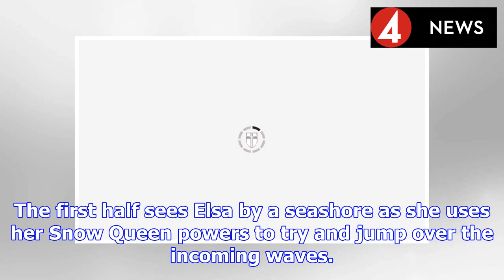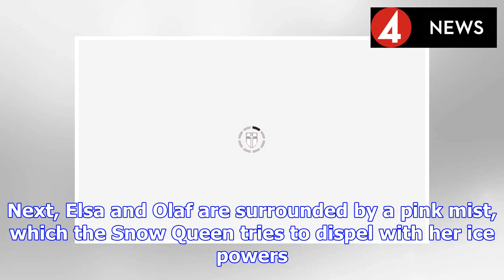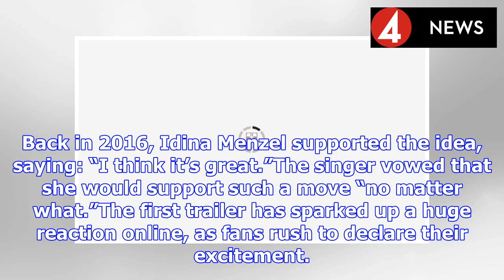Frozen 2 TRAILER: Elsa and Anna are BACK in MYSTERIOUS first teaser – WATCH it here first | BS NEWS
Following the billion-dollar success of Frozen, it’s unsurprising that Disney have made a sequel. Very little is known about the upcoming movie, with only its vague synopsis giving clues of what Froze...